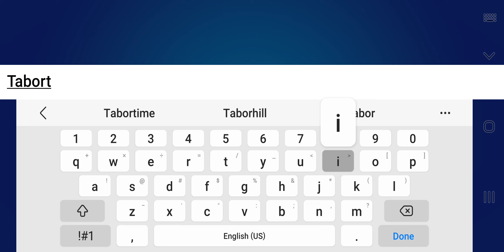03.14.2023 ITEM SHOP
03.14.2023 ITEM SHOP